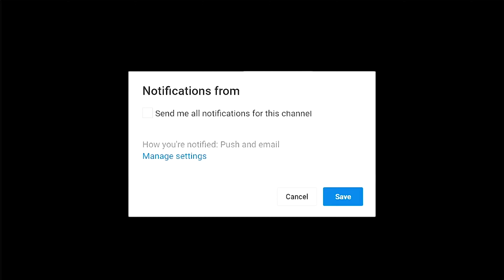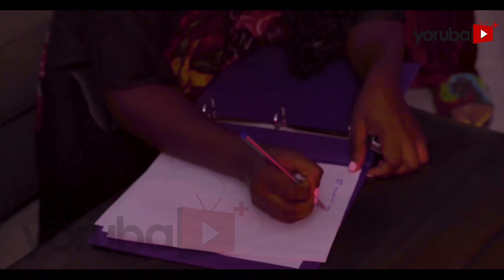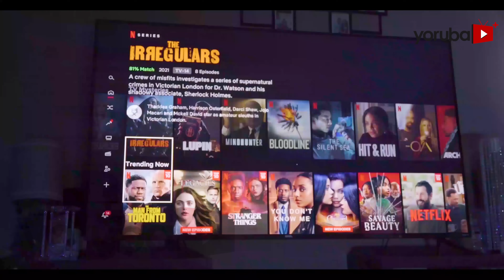Alaseju 2 Latest Yoruba Movie 2023 Drama | Ayo Adey Kosh | Adebayo Salami | Apa | Alapini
Burdened with the responsibilities of her family, a young hard working woman toils day and night in a foreign land to makes sure all their basic needs are met, till met with an insatiable desire from the father that pushes her into a relentless void of despair.